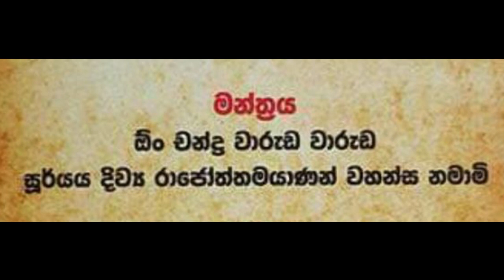දිව්‍යාංගනාවක්, දිව්‍ය කුමරෙකු මෙන් ලස්සන වෙන්න ගුරුකමක් | gurukam | washi gurukam | Dewa shakthi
ලස්සන වෙන්න ගුරුකමක්, lassana wenna mantra

අපගේ facebook පිටුව සමග සම්බන්ධ වෙන්න

ආරක්ෂක කුප්පි 4ක් ඔබගේ නිවසටම ගෙන්වා ගැනීමට අමතන්න 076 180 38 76

හිසකෙස වල රෝග 7කට දින 7න් ප්‍රතිඵල ලබාදෙන කේෂ වර්ධන තෛලය ඔබේ ගෙදරටම ගෙන්වාගන්න අමතන්න